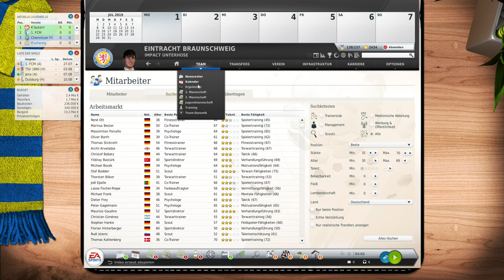Hättet Ihr Bock ? FM ? Braunschweig und so ?